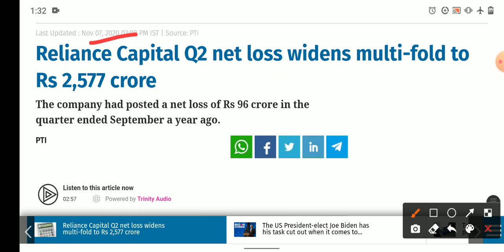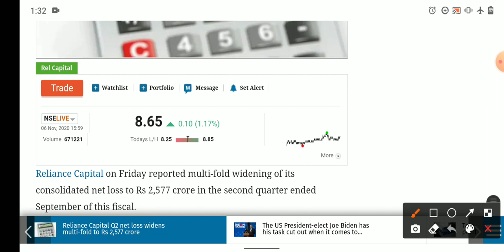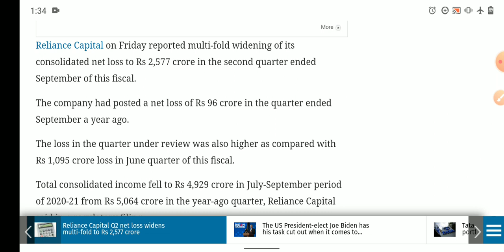Reliance Capital Share Latest News | Reliance Capital Stock Latest News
Hello friends

used items